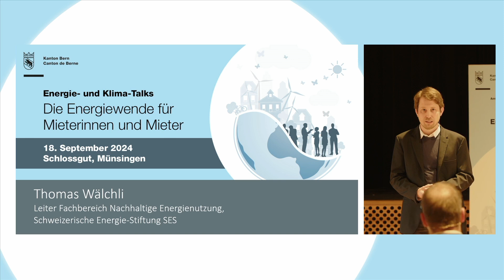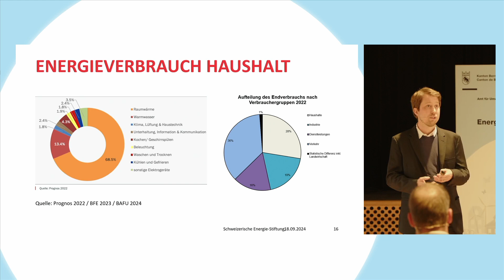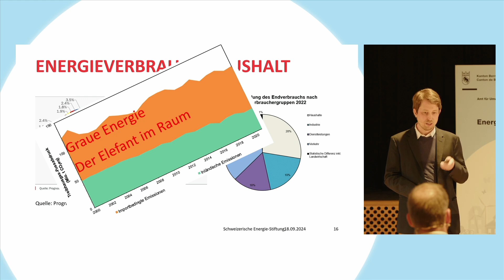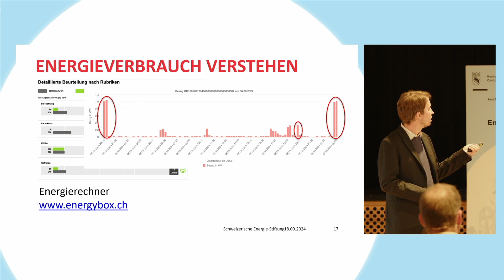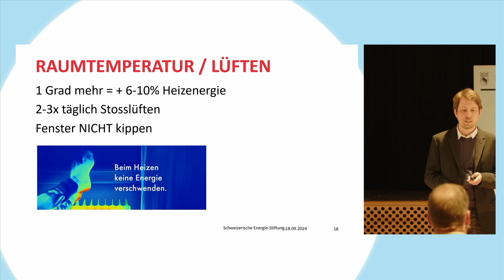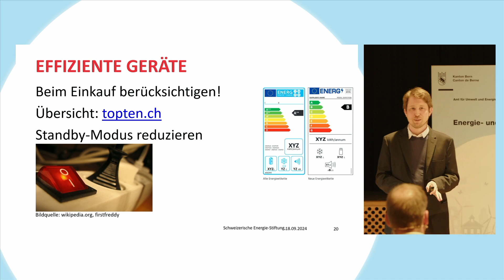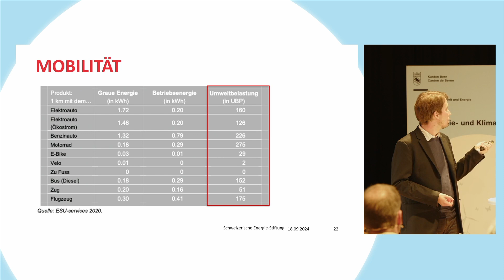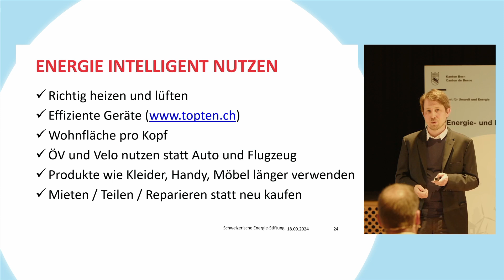Referat «Energiesuffizienz – gut leben statt viel brauchen»